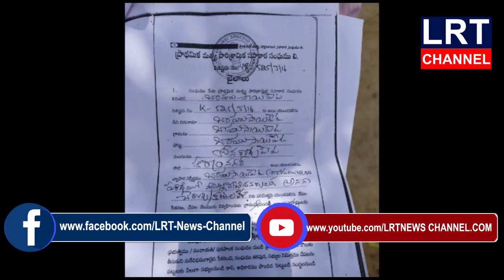బావుసాయిపేట్ చెరువులో చేపల విషయంలో ముదిరాజులకు లంబాడీలకు మధ్య ముదురుతున్న వివాదం|| LRT NEWS